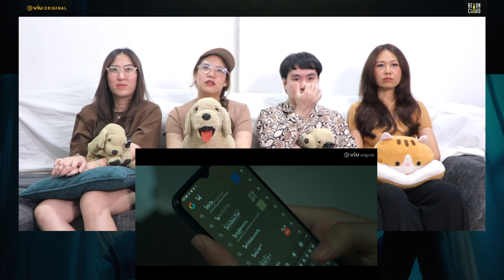วอดวาย Reaction l 4MINUTES EP.7 4MINUTES_EP7 | WatchWhy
เฉลยทุกอย่างแล้วจ้าาาา ใครจะอยู่ใครจะไป กำพารามาลุ้นพร้อมกันตอนจบ! 555555
🙏 Thank you for your support as always.
🛍 link รวม items ที่ WatchWhy ใช้ ของมันต้องมี ตามไปตำกันได้จ้า~
ติดตามทุกความเคลื่อนไหวของซีรีส์ ได้ที่ ..
💛 ขอขอบคุณทาง VIU ที่อนุญาตให้ช่อง WatchWhy Channel ทำ Reaction ได้ค่ะ
ติดตามชม 4MINUTES ทุกวันศุกร์ เวลา 23:15 น. (GMT+7) ทางช่อง one31 และ Sultrier version ได้ที่ Viu เท่านั้น